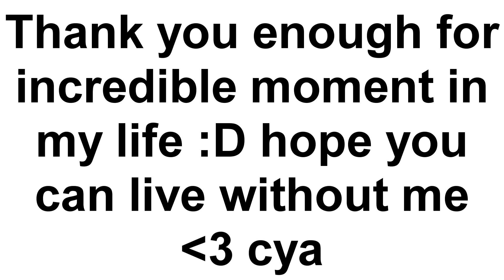I'm not quiting